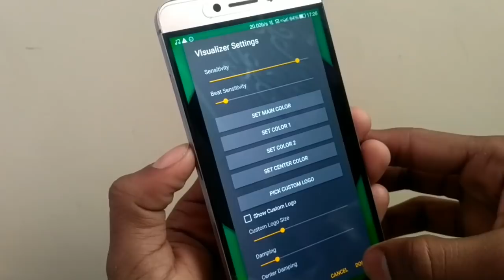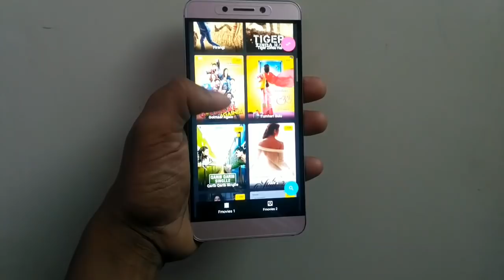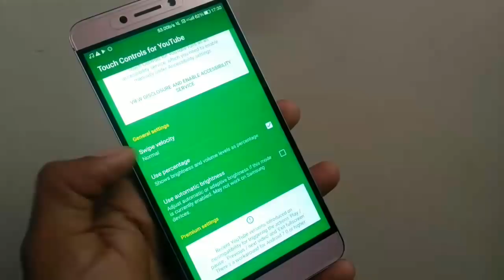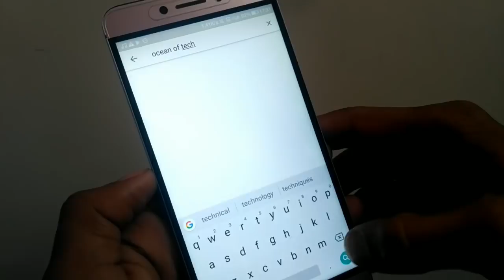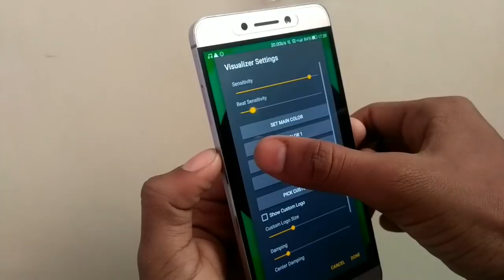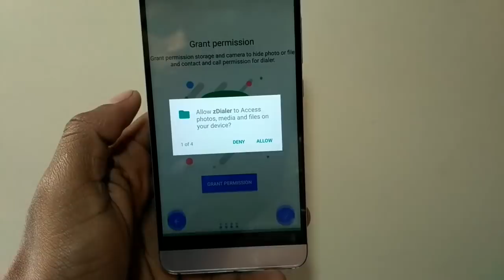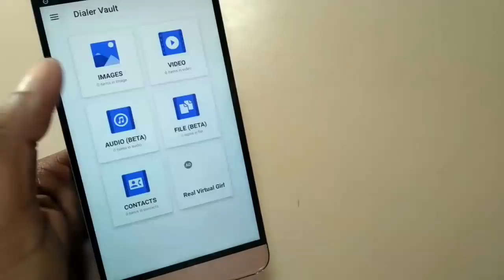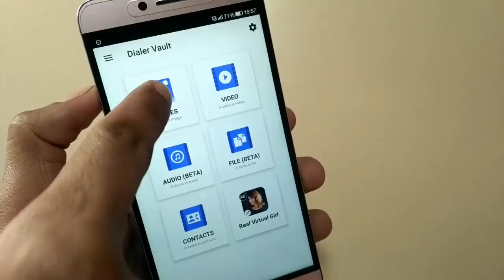Top 4 Cool Android Apps 2018 | Top 4 Unique Android Apps 2018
2. Touch Controls For YouTube